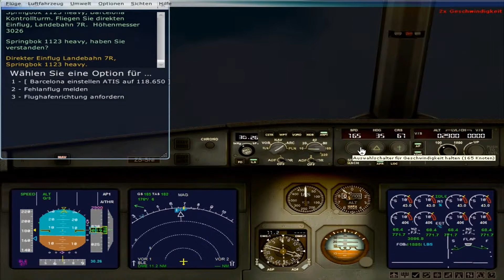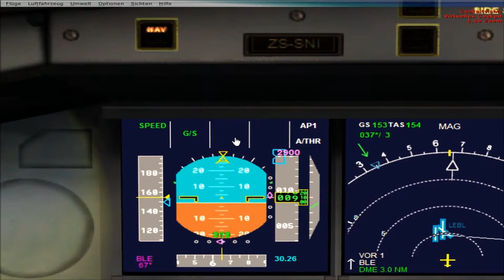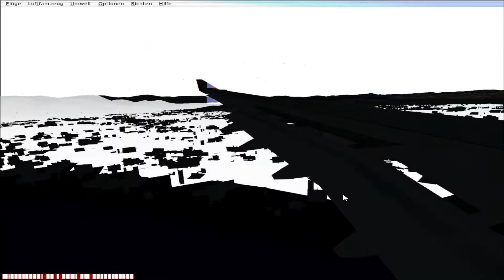Let's Play: Microsoft Flight Simulator X #19 - Johannesburg-Barcelona *Teil 4* (german/HD)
Hi, Leute!
Hier ist euer Greenmile LP und es geht weiter mit dem FSX.
DANKE!
Zu mir und meinem Kanal:
- Kanal: Greenmile LP

Zu diesem Video:
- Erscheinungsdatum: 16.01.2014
- Es ist das 19 FSX Let's Play
- Es macht Spaß!
- Es ist alles gut gegangen!